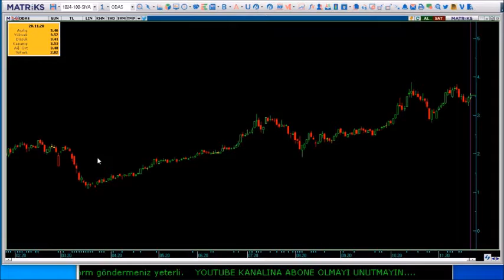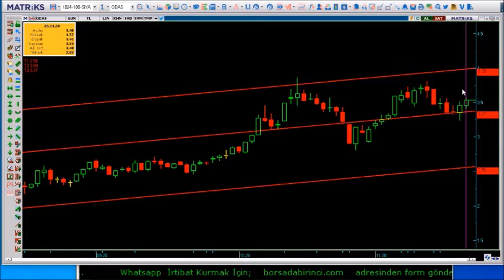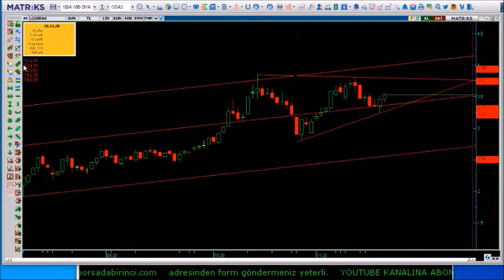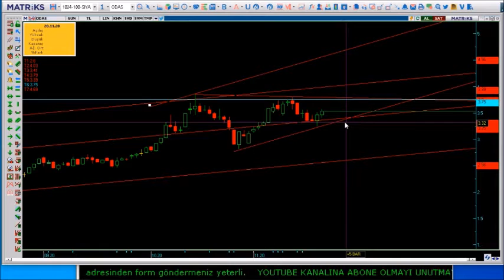22.11.2020 Haftalık İstek Odas